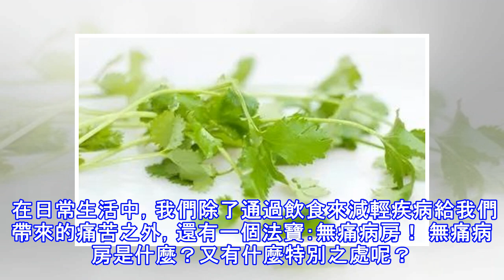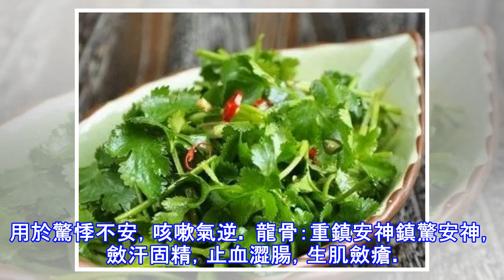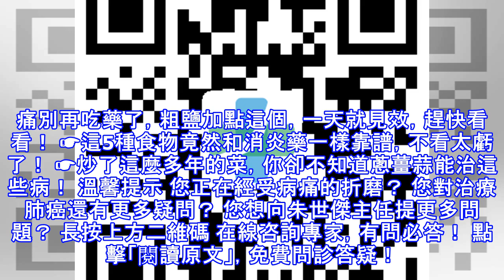只要用它煮水喝，勝過100片面膜，淡色斑還縮毛孔！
▲ 每天上午10:00打開電視 鎖定山東衛視《大醫本草堂》 您的健康管家正在為您守候 許多人都不愛吃香菜，但卻不知道香菜其實全身都是寶！香菜除了能當配菜，這10大功效你絕對不知道！ 香菜根煮水：美白祛斑 香菜根煮水能有效淡化色斑、縮小毛孔，還能預防由於年齡增長而帶來的黃褐斑、毛孔粗大等肌膚問題。 方法：只需將準備好的香菜洗乾淨後留下根部，涼水下鍋煮上10分鐘，待到水色青綠即可關火下鍋放涼。 煮香菜的水變成溫水後即可直接飲用，或是用來洗臉都是不錯的選擇，輕鬆淡化黑色素，讓你肌膚細膩白淨透亮真年輕！ 治麻疹 香菜具有清熱透疹的功效，其特殊的氣味還能刺激汗腺分泌，幫助機體發汗透疹。 將500g香菜加...